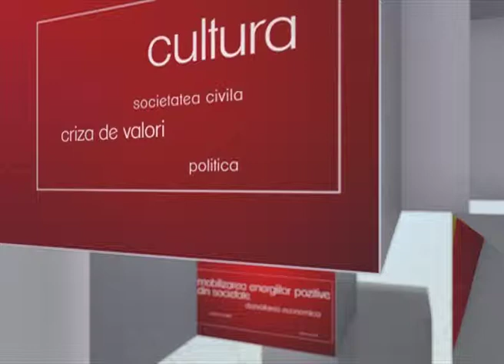Cine, Ce, Cum, Cand schimba Romania - TANIA FILIP 02.02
Cine, Ce, Cum, Cand schimba Romania -